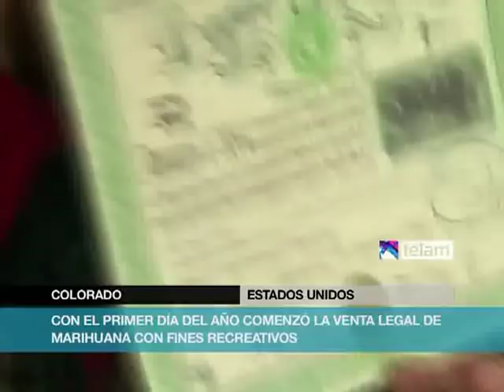En Estados Unidos comenzó la venta legal de marihuana con fines recreativos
El primer mercado público de marihuana de EE UU abrió el 1 de enero en Colorado, gracias a la entrada en vigor de la normativa que legaliza esta sustancia.

La legislación fue aprobada en referéndum coincidiendo con las elecciones presidenciales de 2012 y, tras ser ratificada por las autoridades estatales de Colorado el pasado mes de mayo, se determinó su entrada en vigor a las 8 de la mañana, hora local, del primer día del año. En ese instante, varias docenas de establecimientos abrieron sus puertas al público.

Centenares de personas esperaban en varias tiendas en Denver. Uno de sus dueños esperaba recibir hasta mil personas en esta primera jornada y había contratado seguridad privada para lidiar con posibles incidentes en el aparcamiento del local.

Las autoridades de Colorado estiman que los beneficios por las ventas pueden ascender a 578 millones de dólares, incluidos 67 millones de dólares solo en impuestos. El cannabis tiene una tasa impositiva del 15 por ciento, mientras en otros productos relacionados, como pipas o papel de fumar, asciende al 10 por ciento.

El nuevo mercado está basado en un sistema similar al que regula la venta de alcohol en otros territorios de EE UU pero que nunca se ha empleado en el caso de la marihuana en ningún otro país.

El experimento es seguido de cerca por otros estados y países que podrían seguir sus pasos. Uruguay se convirtió en el primer país del mundo en 2013 en regular el mercado de la marihuana. Países Bajos, pionero en este ámbito, permite a los ciudadanos comprar, vender y consumir esta sustancia, pero no su cultivo.